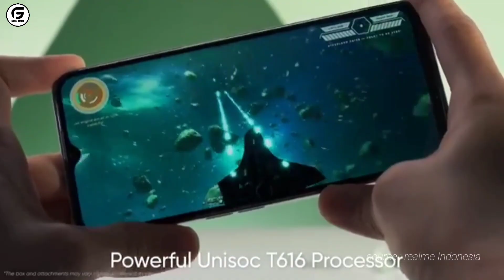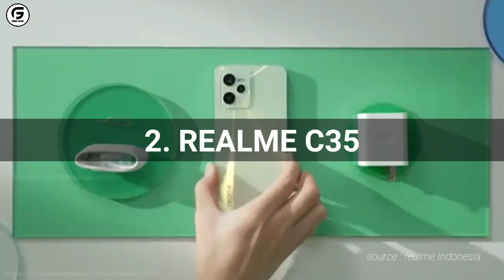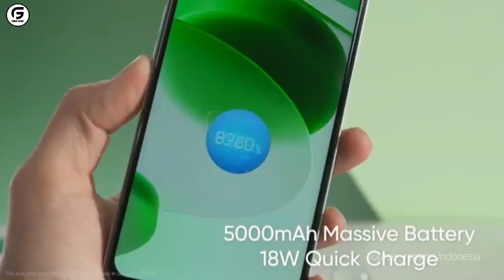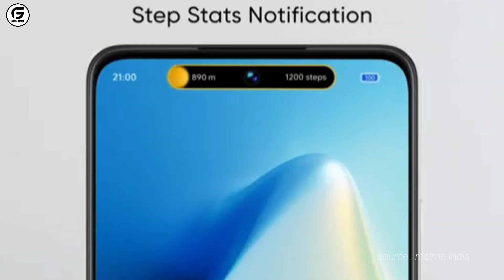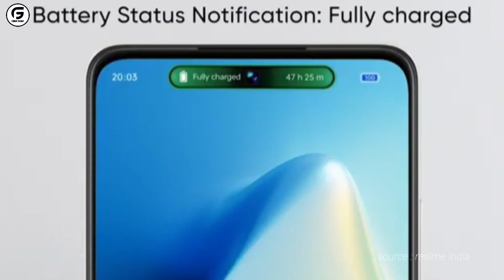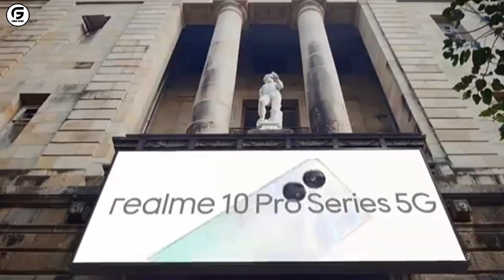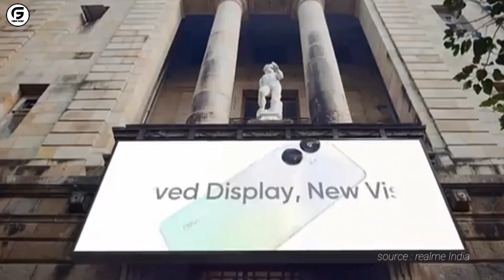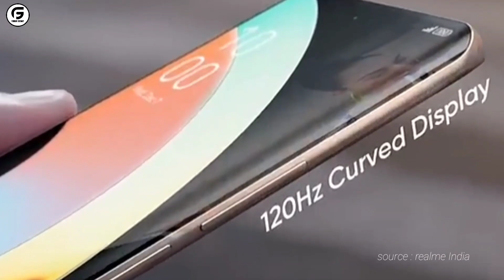JANGAN BELI HP DULU! - Siap-Siap 5 HP REALME Resmi Turun Harga Awal Tahun 2024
Awal tahun selalu menjadi waktu yang pas untuk memperbarui gadget, terutama dalam hal pembelian HP atau smartphone.

Tak jarang, sejumlah merek menawarkan promo khusus dengan potongan harga yang menggiurkan.

Saat ini, realme telah meluncurkan serangkaian smartphone terbaru dengan kualitas unggulan dan harga yang terjangkau.

Berikut daftar 5 Hp Realme Turun Harga Paling Worth IT untuk dibeli yang sudah tim @forumgadget rangkum